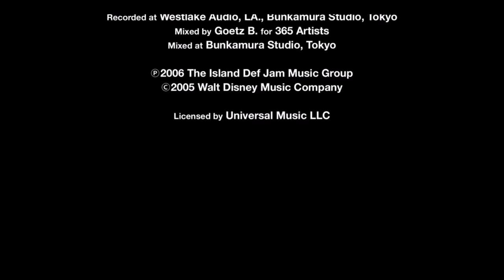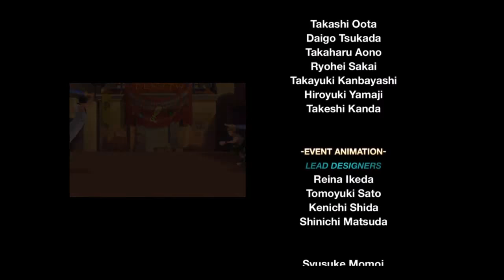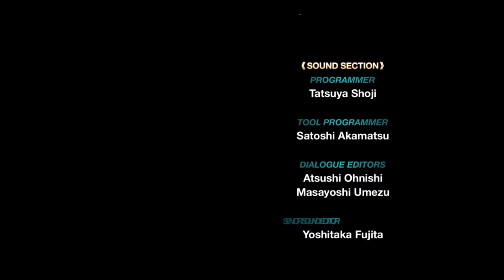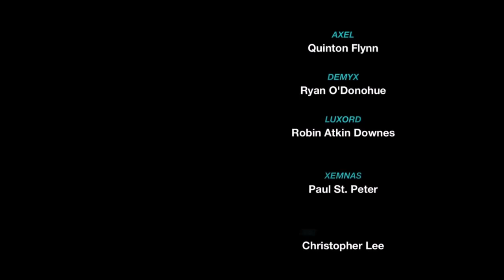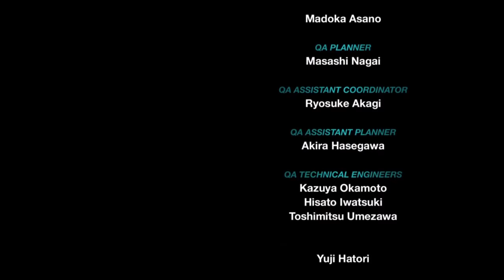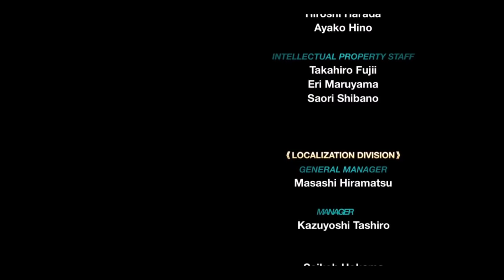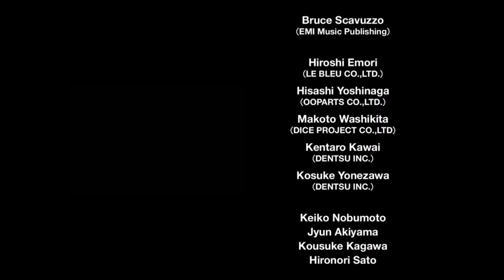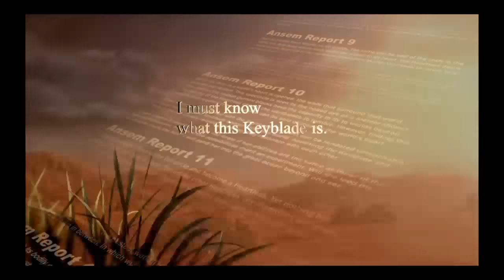KINGDOM HEARTS II - Final Mix: Part 56 - Sanctuary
Sora, Donald, Goofy, Riku, Mickey, and Kairi open the door to Kingdom Hearts and chase Xemnas inside, only to find a monstrous Nobody waiting for them. In the chaos, King Mickey and Kairi get locked out as Kingdom Hearts closes behind the group. With nowhere else to go, Sora, Donald, Goofy, and Riku must face Xemnas in the final showdown and put an end to Organization XIII for good!